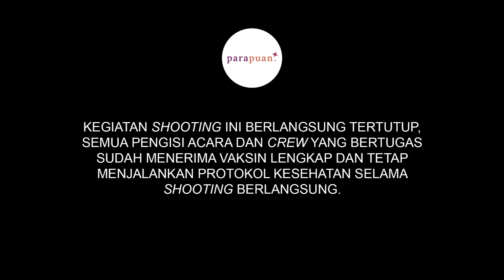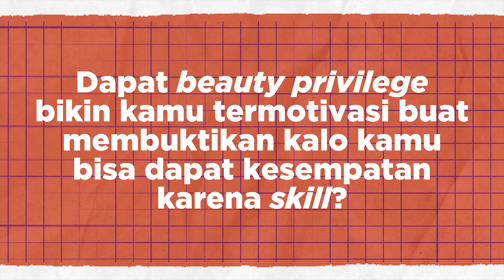Beauty Privilege di Dunia Kerja Ternyata Beneran Ada??!! | Oh Gitu! Episode 56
Beauty privilege menjadi salah satu keistimewaan yang banyak mendapat pro dan kontra.

Di sisi lain, ada yang tak merasa keberatan dengan beauty privilege meski ia tak mendapatkan. Tetapi, ada juga yang merasa bahwa beauty privilege tak adil.

Berikut pandangan tim Oh Gitu! tentang beauty privilege selengkapnya. Baca juga